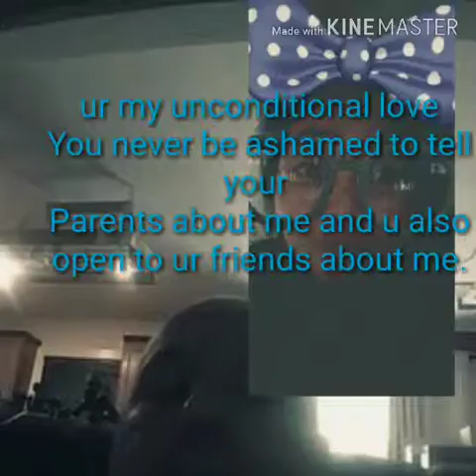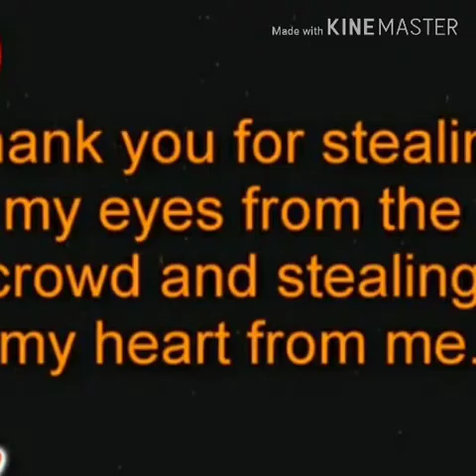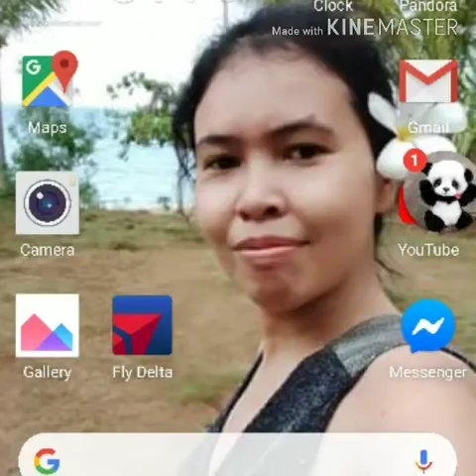MY LIFE WITH YOU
right here Waiting for you